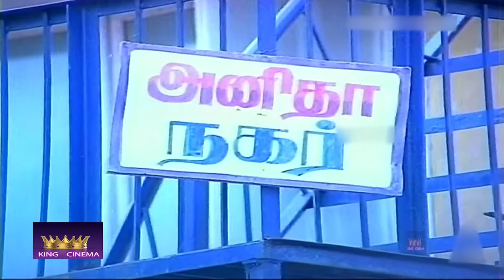உன்னைய போய் பிள்ளையா பெத்தேன் பாரு மண்டைல களிமண் தான் இருக்கும் போல | Kumarimuthu Chinni Jayanth HD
Watch Movie Comedy -- Chinna Poove Mella Pesu.

Cast :

Prabhu
Ramki
Narmadha
Sudha Chandran
Sabitha Anand
Kumarimuthu

Directed by Robert–Rajasekar
Produced by S. K. Rajagopal , Annadurai Kannadhasan
Cinematography Robert–Rajasekar

Chinna Poove Mella Pesu (transl. Please speak, little flower) is a 1987 Indian Tamil-language romantic drama film directed by Robert–Rajasekar. The film stars Prabhu, Ramki, Narmadha, Sudha Chandran and Sabitha Anand.